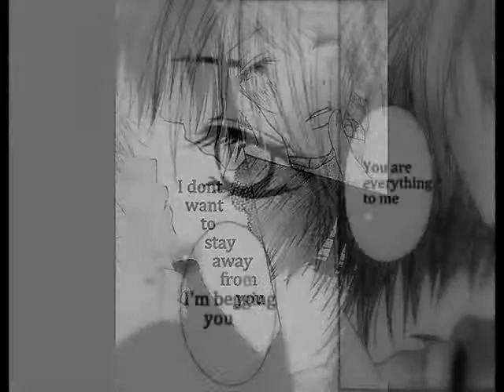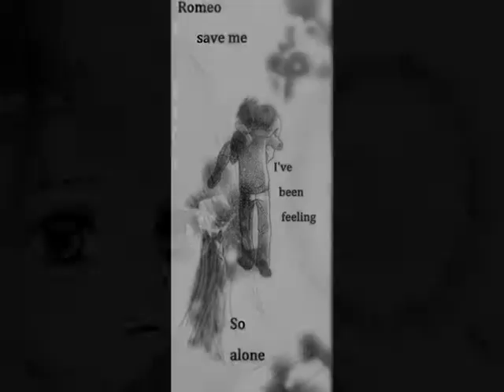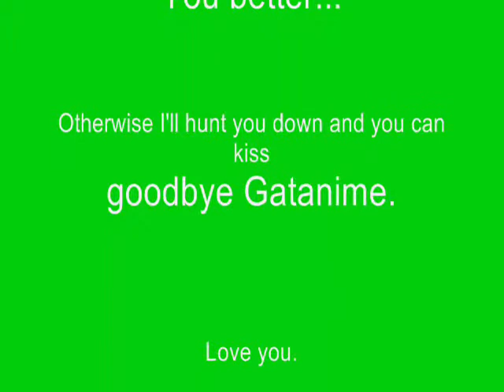It's a love story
Video made for a[lex]ia.
Manga : Beast master
Song : Love story Cover by DaveDays